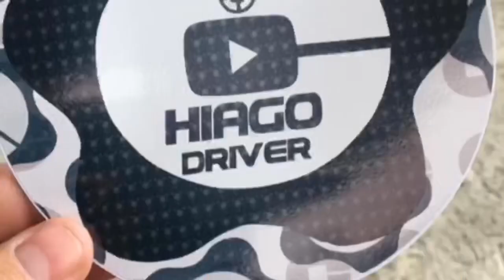2:30 De Doordash - De Volto Aos Bônus - 18/08/2019 - Estados Unidos - Califórnia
Fazendo um pouco de Doordash para ganhar uns trocados